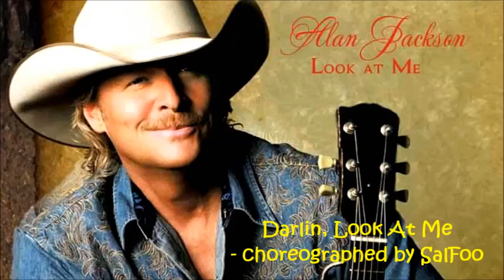Darlin, Look At Me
48 counts/4 walls, Beginner Line Dance
Choreographed by SalFoo, Malaysia - August, 2015